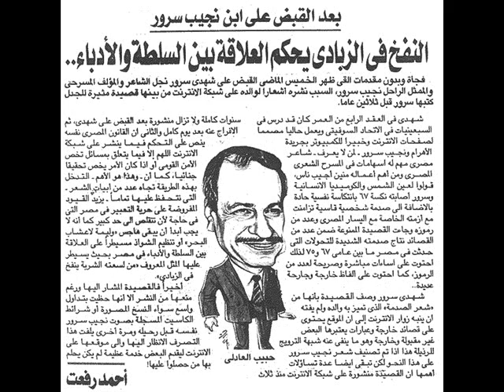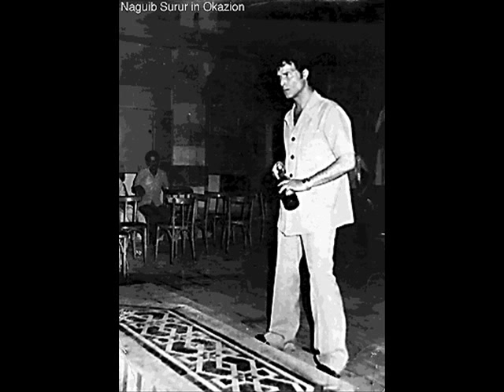Naguib Surur نجيب سرور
تنشر القصيدة لتعزيز الحريات (كُــسْ أُمّـيَّاتْ
نجيب سرور)